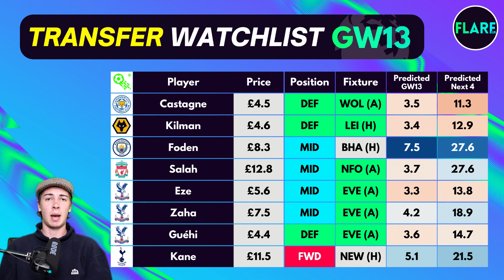FPL GAMEWEEK 13 KNEEJERK | Blank GW! | Fantasy Premier League Tips 2022/23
In this episode, we have look at our FPL GAMEWEEK 13 KNEEJERK  video.